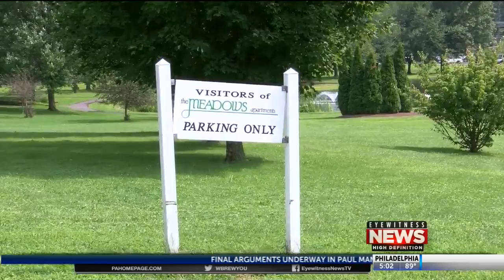Apartment complex fire